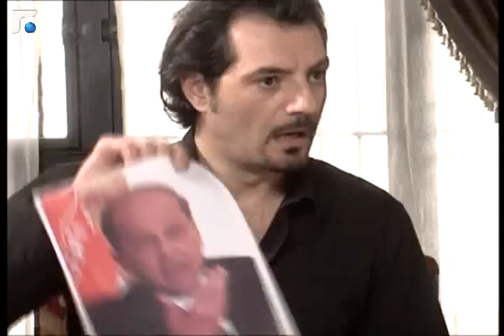S4e107 لا يمل - La Youmal